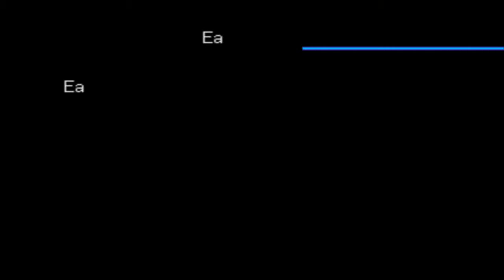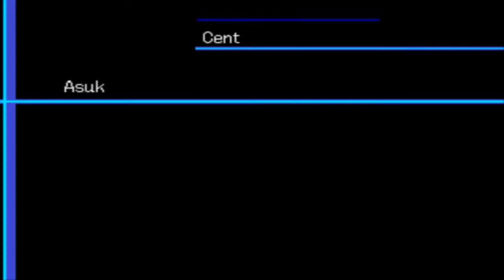Digimon World 2003 #16